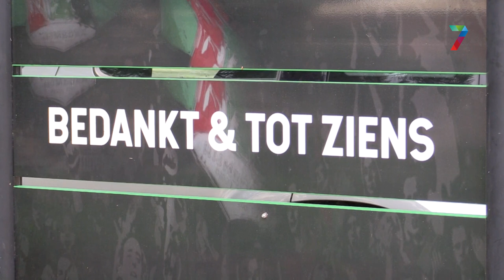NEC verkoopt 1690 seizoenkaarten tijdens Deur Rij Mert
NEC heeft zaterdag tijdens de Deur Rij Mert 1690 seizoenkaarten verkocht. De drive through was een doorslaand succes en er stond bijna de hele dag een rij richting de bussluis van het Goffertstadion. Vele clubmensen zoals Rogier Meijer, Bart van Rooij, Nick Kersten, Wilco van Schaik en Muslu Nalbantoglu waren aanwezig om de fans te bedanken.